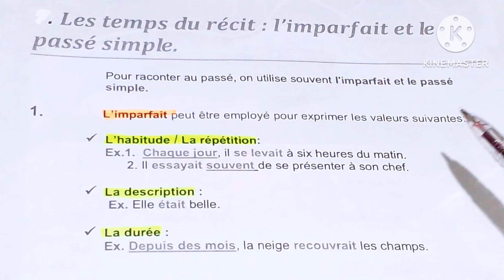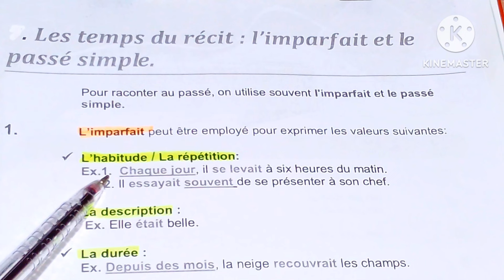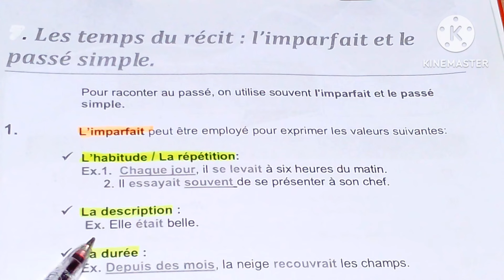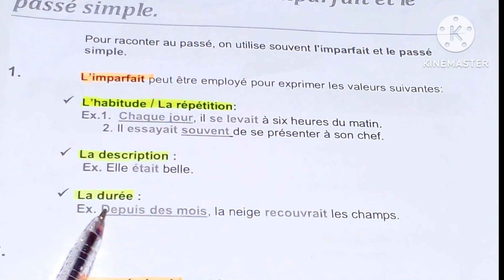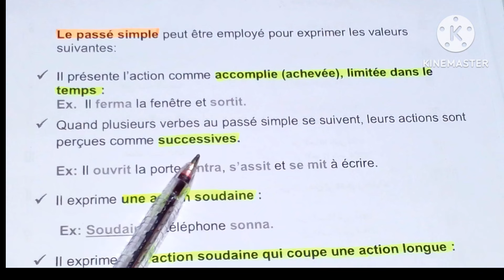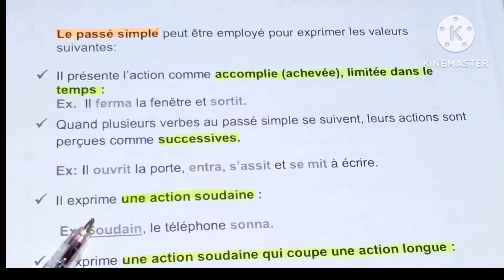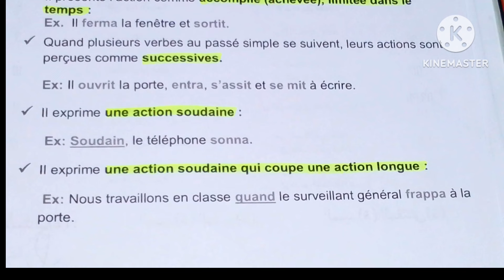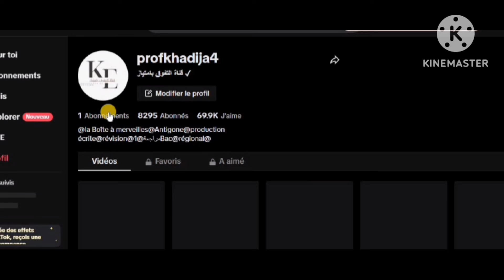les temps du récit#les valeurs de l'imparfait et du passé simple#شرح بالعربية#شرح لأزمنة القصة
raconter une histoire asmr,
raconter une histoire aux enfants,
rédiger le synopsis d'une nouvelle policière 3ème année collège,
activité ecrit rédiger le synopsis d'une nouvelle,
rédiger le synopsis d'une nouvelle 3eme annee college,
rédiger le synopsis d'une nouvelle 3ac,
nouvelle realiste production ecrite,
produire une nouvelle pour participer à un concours,
rédiger le synopsis d'une nouvelle à produire en groupe,
subordonnée circonstancielle de cause et de conséquence tronc commun,
subordonnée circonstancielle de temps et de but tronc commun,
subordonnée circonstancielle de cause et de conséquence tcs,
proposition subordonnée conjonctive circonstancielle exercices,
c'est quoi une subordonnée,
la subordonnée conjonctive circonstancielle,
subordonnée circonstancielle,
subordonnées conjonctives circonstancielles,
fonction grammaticale de la subordonnée circonstancielle,
la subordonnée circonstancielle de condition 4am,
la subordonnée circonstancielle d'opposition 4am,
cours sur les propositions subordonnées circonstancielles,
complément circonstanciel d'opposition,
conjonction de subordination circonstancielle,
proposition conjonctive circonstancielle,
proposition subordonnée conjonctive circonstancielle,
proposition subordonnée circonstancielle,
proposition subordonnée circonstancielle de condition,
proposition subordonnée circonstancielle de temps,
proposition subordonnée circonstancielle de cause,
proposition subordonnée circonstancielle de but,
proposition subordonnée circonstancielle de conséquence,
proposition subordonnée circonstancielle de concession,
proposition subordonnée circonstancielle participiale,
proposition subordonnée circonstancielle conjonctive,
proposition subordonnée circonstancielle d'opposition,
question de grammaire subordonnée,
proposition subordonnée relative circonstancielle,
relative complétive circonstancielle,
subordonnée circonstancielle de temps شرح,
subordonnée circonstancielle de temps tronc commun,
la subordonnée circonstancielle tcsf,
la subordonnée circonstancielle de temps 1bac,
les circonstancielles,
un cours de 5 minutes proposition subordonnée circonstancielle,
subordonnée circonstancielle 1bac,
subordonnée circonstancielle 1ere,
subordonnée circonstancielle de cause 1bac,
leçon sur les subordonnées,
subordonnée circonstancielle 3eme,
subordonnée circonstancielle 3ac,
proposition subordonnée circonstancielle 3eme,
les subordonnées circonstancielles 1bac
rédiger le synopsis d'une nouvelle,
rédiger le synopsis d'une nouvelle p 111,
le synopsis de la nouvelle,
le synopsis de la nouvelle policière,
rédiger un synopsis à partir de couvertures de romans policiers,
rédiger le synopsis de la nouvelle à produire en groupe,
rédiger le synopsis de la nouvelle,
comment rédiger le synopsis d'une nouvelle,
شرح درس rédiger le synopsis d'une nouvelle,
le synopsis,
rédiger le synopsis,
rédiger le synopsis d'une nouvelle exemple,
rediger un synopsis,
rédiger le début d'une nouvelle
faire une nouvelle carte grise,
faire une nouvelle chambre,
raconter une histoire drole courte,
comment rédiger un synopsis d'une nouvelle,
comment rédiger le début d'une nouvelle,
récit policier production écrite,
raconter une histoire d'amour,
raconter une histoire d'horreur,
raconter une histoire drôle,
faire une nouvelle demande de caq,
rédiger une histoire en respectant le schéma narratif,
l'opposition et la concession
subordonnée circonstancielle de concession
subordonnée circonstancielle d'opposition
concession et opposition,